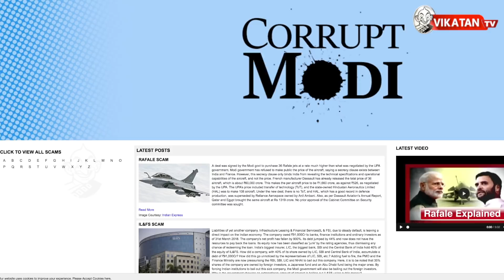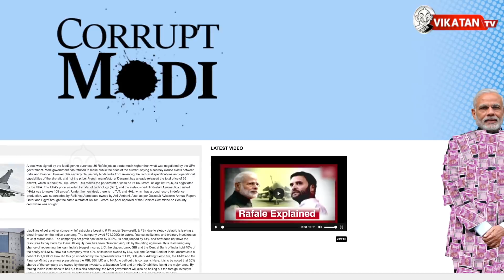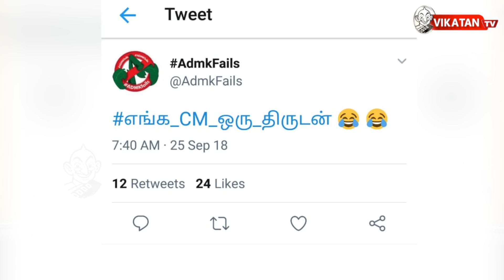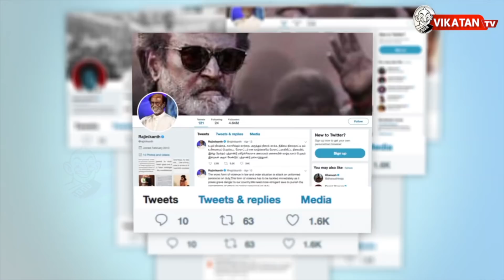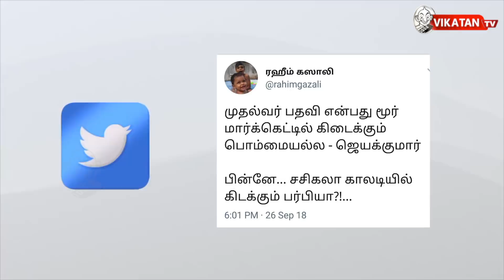BJP சர்காரின் நியூ A,B,C,D வரிசை..! அவ்வ்வ்வ் | தி இம்பர்ஃபெக்ட் ஷோ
EPVI எவர் பார்த்த வேலடா இது 10:30 இன்றைய கீச்சுகள் 11:00 இன்றைய விருது 11:24

A to Z அல்ஃபாபெட் வரிசையில் பாஜக ஊழல்களை வரிசையாக அடுக்கிய இணையதளம் ! . அதிமுக ஆதரவு இல்லாமல் இனி யாரும் மத்தியில் ஆட்சி அமைக்க முடியாது - அமைச்சர் ராஜேந்திரபாலாஜி! குத்து ரம்யா மீது மத்திய அரசு தேசத்துரோக வழக்கு! தமிழகத்திலும் டேக் போட்டவர்கள் மீது வழக்கு! ராபர்ட் வதோராவிற்காக ராகுல் பேரம் பேசினார் என்ற பாஜக!ModiAmbaniRafaleBlockbuster மோடி ஒப்பந்தம் கையெழுத்தான போது இருந்த அந்த நபர்!
PowerToDivya . நெகிழ வைத்த திருவண்ணாமலை ஆட்சியர்! KSKandasamyIAS திமுக தலைவர் ஸ்டாலின் மருத்துவமனையில் அனுமதிக்கப்பட்டது ஏன்?

விகடன் யூட்யூப் சேனலில், வரவணை செந்தில் மற்றும் சிபி தொகுத்து வழங்கும் நிகழ்ச்சி ” தி இம்பர்ஃபெக்ட் ஷோ”. சில முக்கிய அன்றாட அரசியல் மற்றும் பொது நிகழ்வுகளை அறியவும், வெளி வராத சில ரகசியங்களை தெரிந்துகொள்ளவும், அரசியல் தெளிவு பெறவும் இந்த நிகழ்ச்சி உதவும்!

CREDITS
Host - Varavanai Senthil, N. Cibi Chakaravarthy | Script - Varavanai Senthil | Camera - Muthu Kumar  | Edit - Dinesh